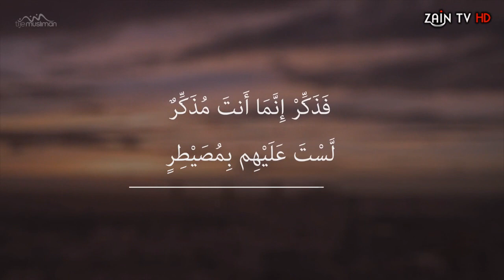ചിന്തിക്കുക -മനോഹരമായ ഒരു ആയത്ത്‌- Super Islamic Video | Zain TV HD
ചിന്തിക്കുക -മനോഹരമായ ഒരു ആയത്ത്‌ | New Islamic Story in Malayalam | Islamic speech in Malayalam | Zain TV HD

യൂടൂബ് പരസ്യങ്ങളില്ലാത്ത പരിപൂര്‍ണമായ ദീനീ വീഡിയോ ചാനലാണിത്.
ഞങ്ങള്‍ അപ്ലോഡ് ചെയ്യുന്ന എല്ലാ വീഡിയോകളും ഫെയ്സ്ബുക്കിലേക്കോ വാട്‌സാപ്പിലേക്കോ മറ്റു സോഷ്യല്‍ മീഡിയാ സൈറ്റുകളിലേക്കോ (യൂടൂബ് അല്ലാത്ത) പോസ്റ്റ്ചെയ്ത് പരമാവധി പ്രയോജനപ്പെടുത്തുക.
വീഡിയോ അപ്ലോഡ് ചെയ്യുന്നവര്‍ ഈ കാര്യങ്ങള്‍ ശ്രദ്ധിക്കുക.
►ഞങ്ങളുടെ ലോഗോ മാറ്റി, നിങ്ങളുടെ പേര് കൊടുത്ത് വീഡിയോ റീ എഡിറ്റ് ചെയ്യാതിരിക്കുക.
►അപ്ലോഡ് ചെയ്യുന്നവര്‍ ഞങ്ങളുടെ ചാനലിലേക്ക് ലിങ്ക് കൊടുക്കുക ഇത് പരിപൂര്‍ണമായും ഒരു ദീനീ വീഡിയോ ചാനലാണ്.
►യൂടൂബില്‍ അപ്ലോഡ് ചെയ്യുന്നവര്‍ സമ്മതം ചോദിക്കുക.
►ചില വീഡിയോ എഡിറ്റ് ചെയ്യാനും മറ്റും ചെറിയ സാമ്പത്തിക ചെലവ് ഉണ്ട്.അത് മാത്രം സ്‌പോണ്‍സര്‍ ചെയ്യാന്‍ താല്‍പര്യമുള്ളവർ വിളിക്കുക.
Zain TV HD is a non-profit media producing only educational contents for the sake of Islam, it needs small costs to cover each one of our production, because creating professional video, videography and animation is very expensive and time consuming. We are not linked with YouTube Advertising in our videos.
അല്ലാഹു ഈ പ്രവര്‍ത്തനങ്ങള്‍ സ്വീകരിക്കാന്‍ നിങ്ങളും ദുആയില്‍ ഈ സാദുക്കളെ ഉള്‍പ്പെടുത്തണം.

Islamic Speech In Malayalam,Malayalam Islamic Speech,Islamic Prabhashanam Malayalam,Islamic Story in Malayalam, Zain TV HD
Channel Intro
This Official Youtube channel contains of great speeches and stories and special recordings exclusively recorded and edited by Zain Production Team. We are specially editing highly effective international videos into Malayalam by professional video editors and recorders.This is only intended to spread the word about beauty of peace, that's Islam.

Let’s join together to make a positive change in this world through an Islamic media which is unfortunately lacking today.

Call or WhatsApp Us    |►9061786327   |►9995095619
NB: If any copy